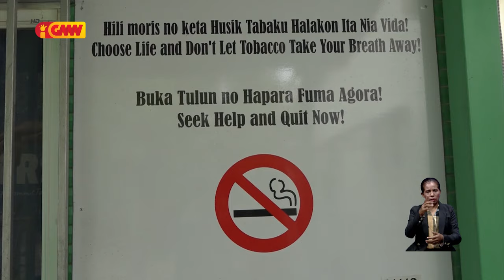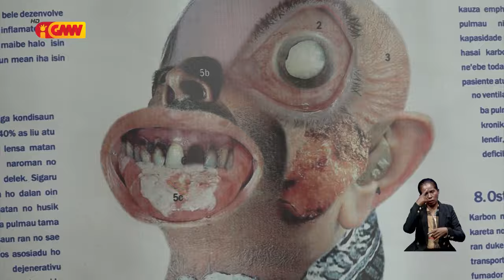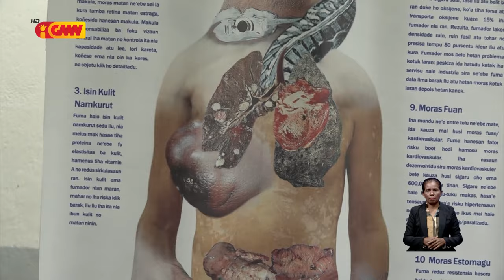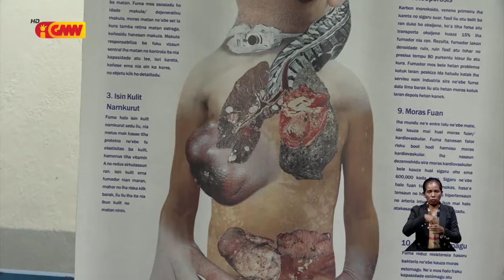Populasaun kontinua fuma tanba Timor-Leste seidauk iha sistema di’ak atu kontrola sigaru